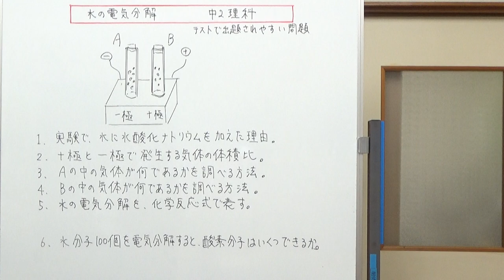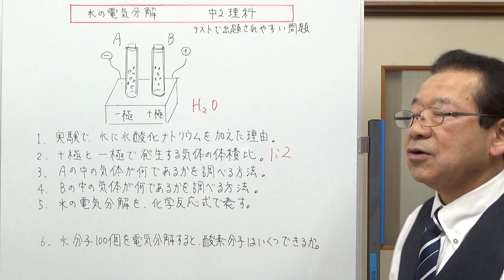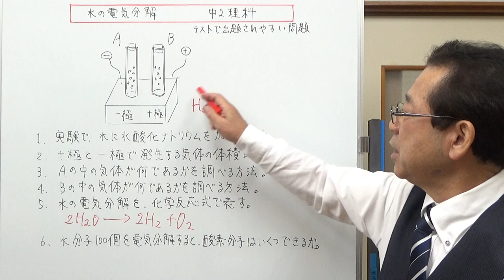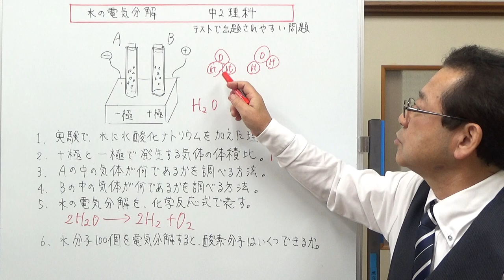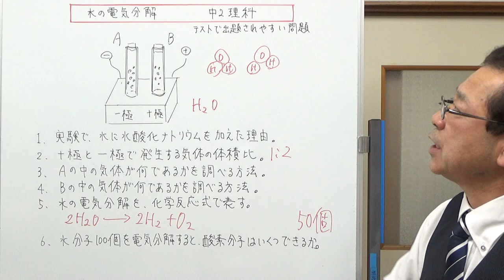水の電気分解 中2理科 【テストに出やすい問題シリーズ】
中2理科の水の電気分解で、テストに出やすい問題についてお話ししました。